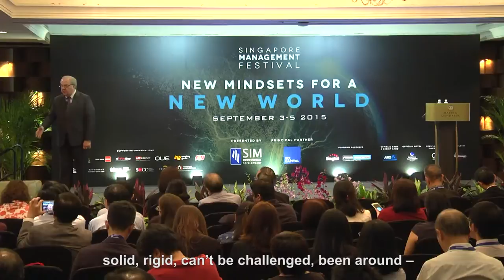SGMF15 – Prof Gordon Hewitt on Dominant Logic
A snippet of Singapore Management Festival 2015 keynote speaker, Prof Gordon Hewitt on strategy – Why should organisations challenge industry orthodoxies? Watch to find out!

TRANSCRIPT
There’s a set of assumptions about what you think your industry is all about the STRUCTURE, who your COMPETITORS are, where the BOUNDARIES are and begins. You know, where’s the boundary between re-insurance and informatics? It’s your BUSINESS MODEL – How do you make money? What’s the product/service economics? What do people really get? What is the VALUE? How do we segment our customers? Do any of you, if I should ask, do any of you segment your market/your customers? Do you? Yes, and that’s because your customers demanded to be segmented. Did I get this correct? They are very lonely people and one day, they wandered to your head office and said, ‘Please segment me.’ SEGMENTATION is part of dominant logic! We choose the groups…we choose the grouping theory.

We don’t see it, ladies and gentlemen. We don’t see this stuff. It’s buried in the brain. We see it when it comes out to play. It goes through our business like a DNA code. It defines us and our customers, the most important people in our lives see it. They see it as a set of practices that they are exposed to, and I call these industry orthodoxies. Orthodoxy comes from the Greek words: solid, rigid, can’t be challenged, been around – captured in our orthodoxies.

Ask yourself tonight, and take it back now as my recommendation/as a question. Ask yourself, ‘I wander what is the dominant logic of my institution? What are the assumptions that govern our behaviour that goes so deep, we’re not even conscious of what they are?’ Be selective. Not all of them, of course, are relevant but some of them will really cause inertia. They’ll block you.

What are these assumptions?